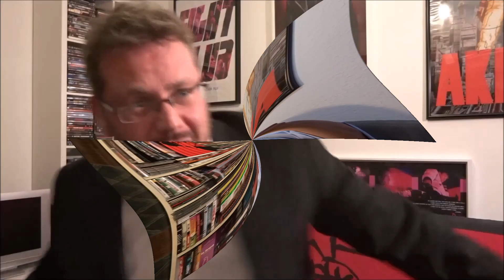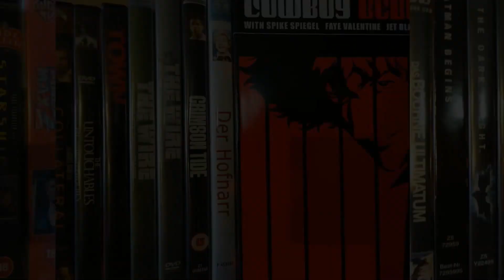I, Robot - You, Stirb! "Westworld" (1973) feiert Geburtstag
00:00 Die Glorreichen Sieben
04:56 1983
09:55 Brynner, Carpenter und Cameron
11:50 Fazit